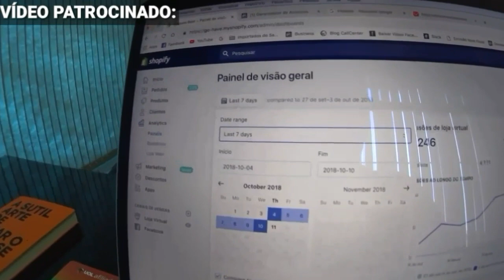É DO TIMÃO!!! FÁBIO CARILLE PEDE E CORINTHIANS VAI FECHAR COM LATERAL DO INTERNACIONAL!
UENDEL NO CORINTHIANS